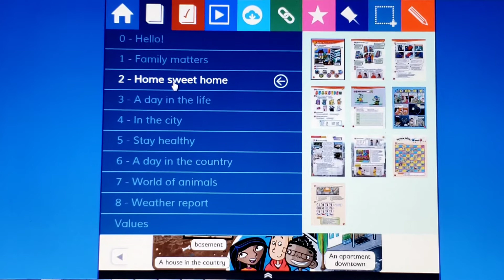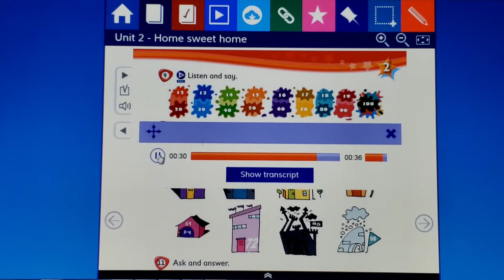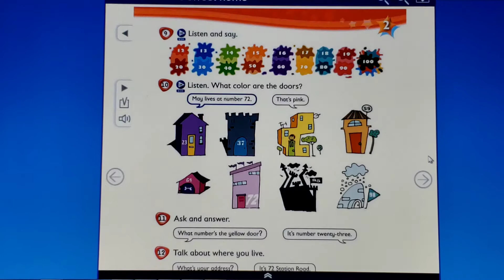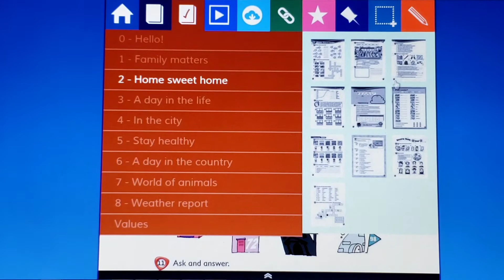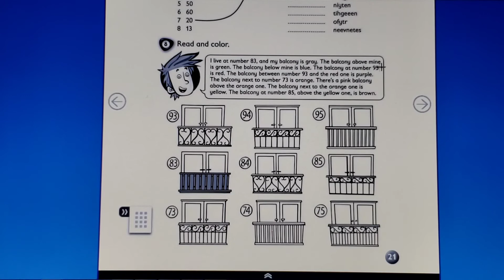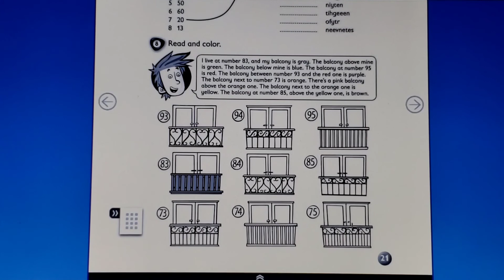7°REPASO INGLÉS PAGS. 21 "FIFTH GRADE"